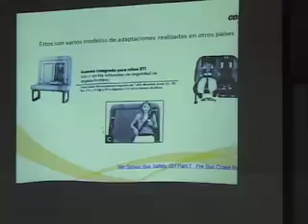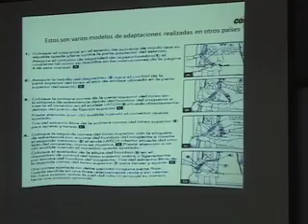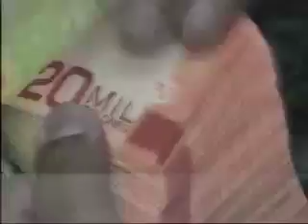NOTICIERO ASAMBLEA LEGISLATIVA NOTICIAS 14 11 2014